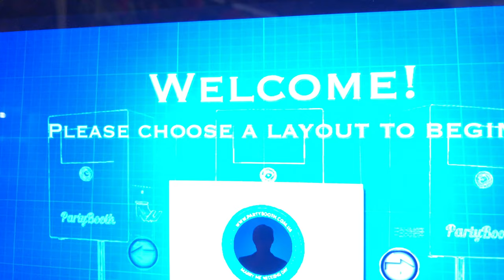Photo Booth PartyBooth - MarryMe Wedding Day (Gloria Gaynor)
Трек: Gloria Gaynor - I Love You Baby